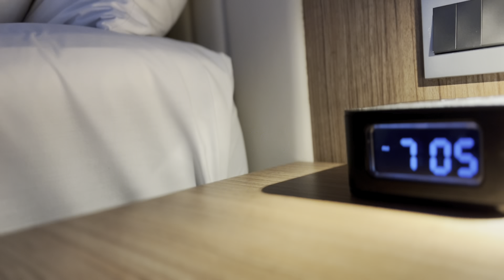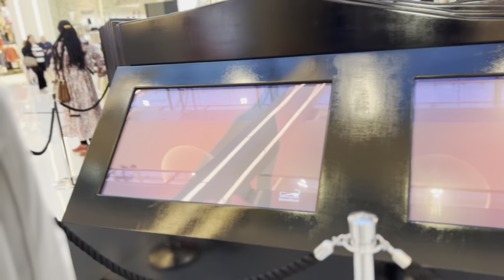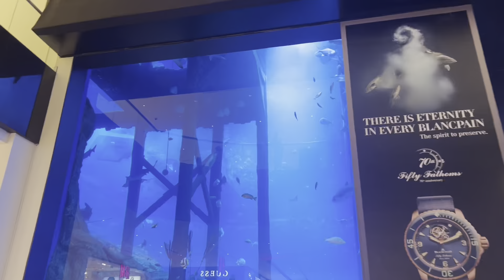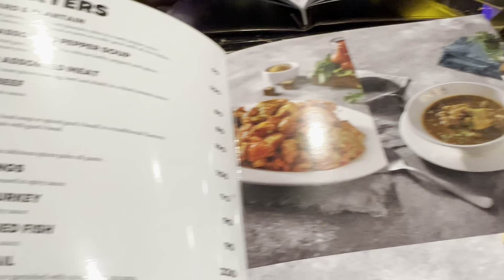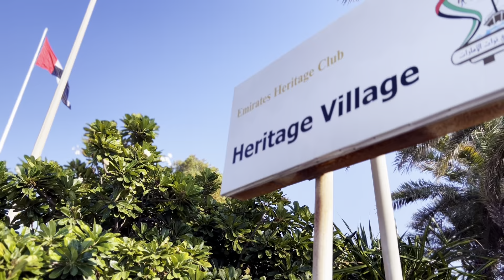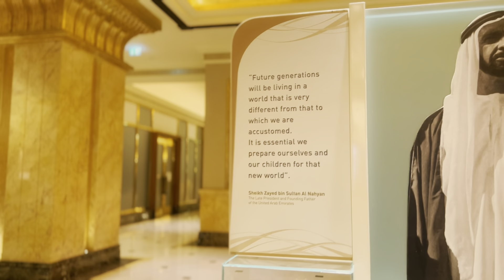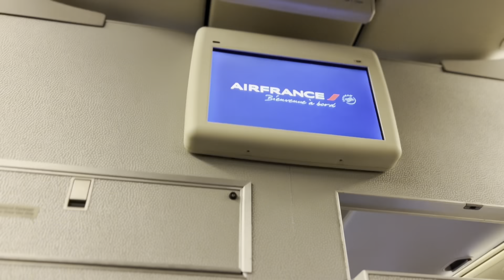DUBAI VLOG ‧₊˚ | atv riding, dubai mall, mosque, parks | december 2023